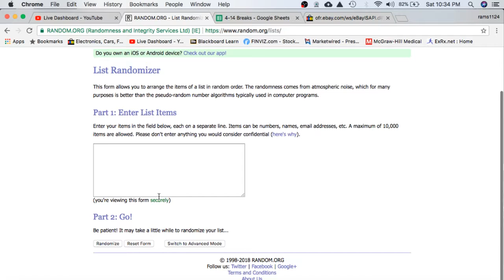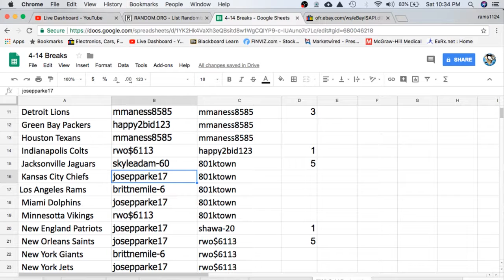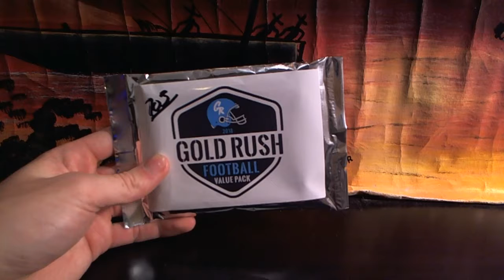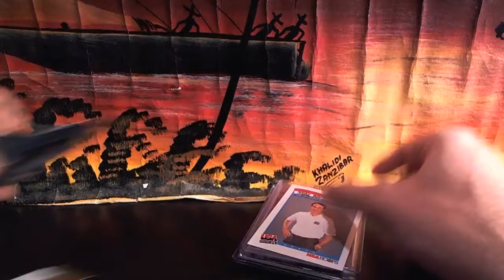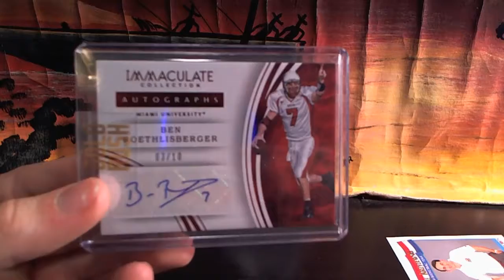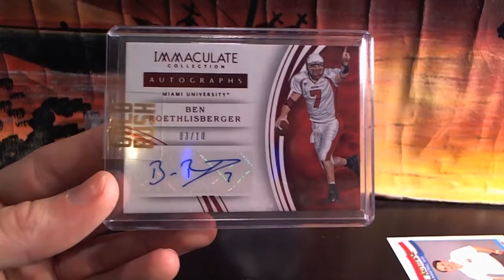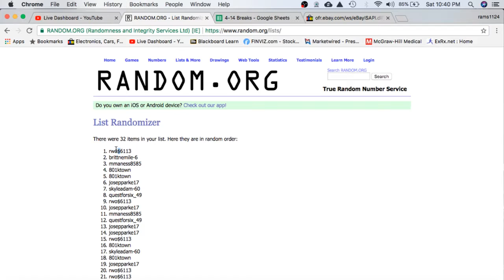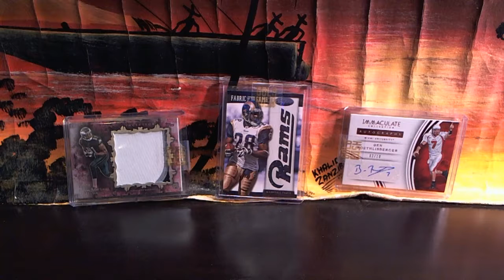CASE HIT! 2018 Gold Rush Football NFL Value Pack Live Ebay Box Break #705